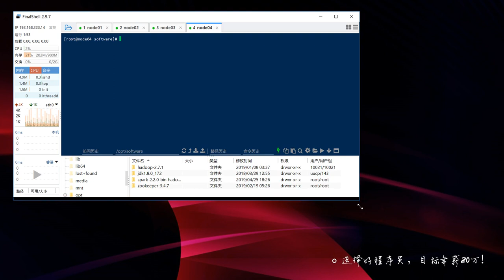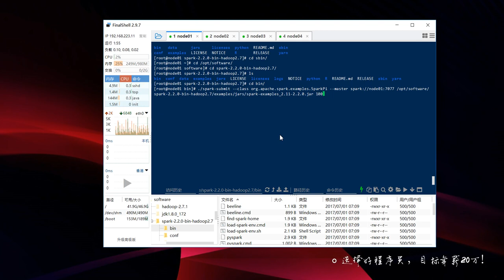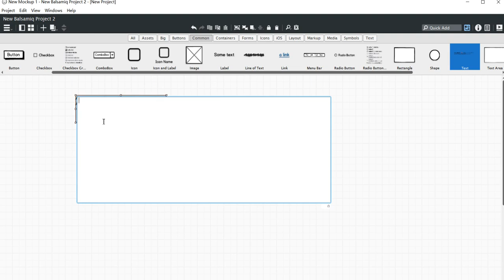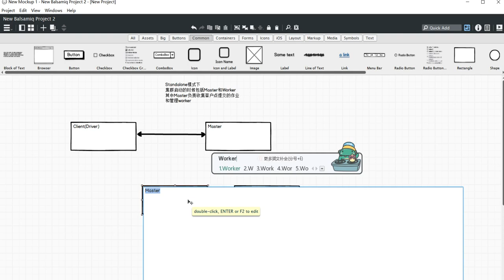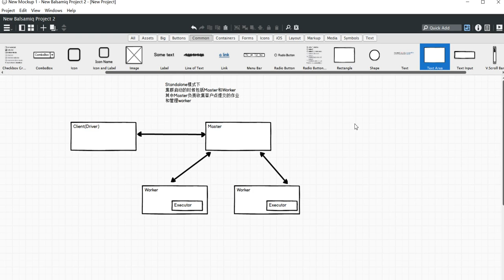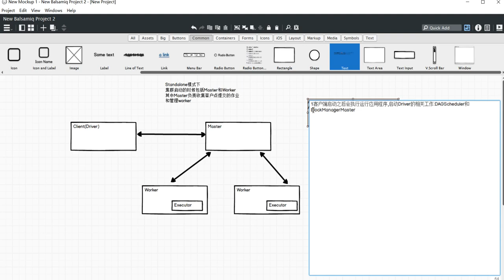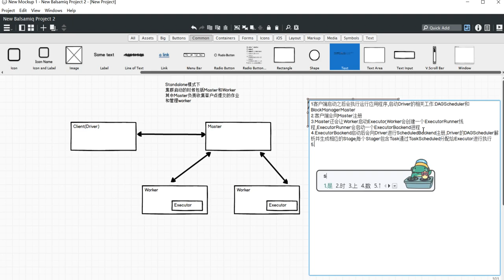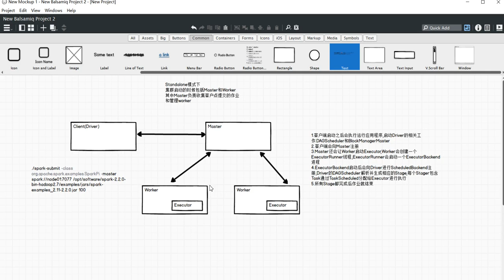大数据快速入门Spark-07.Spark程序执行流程